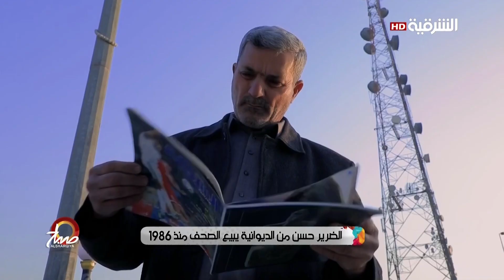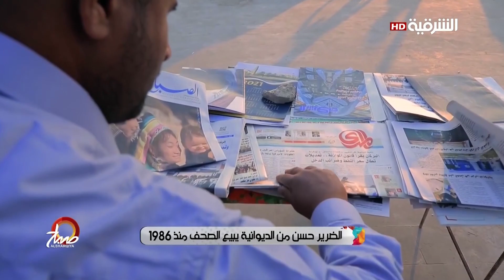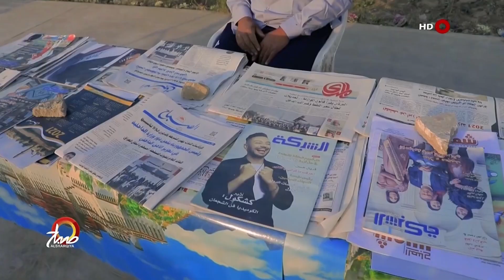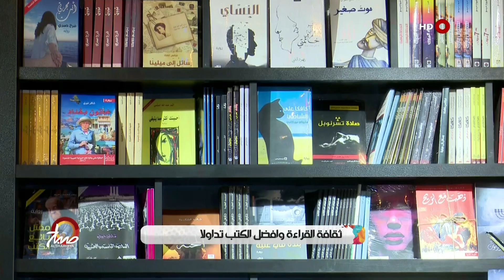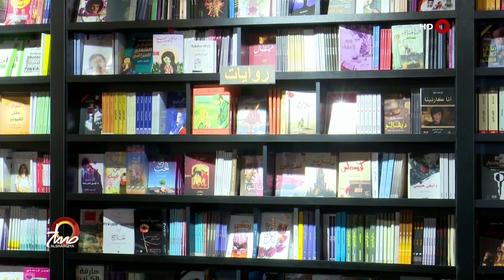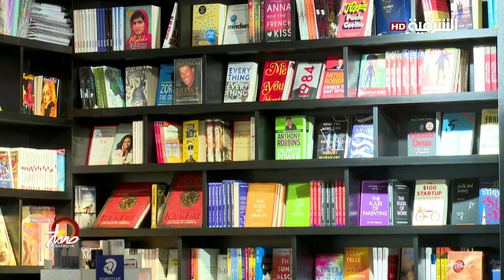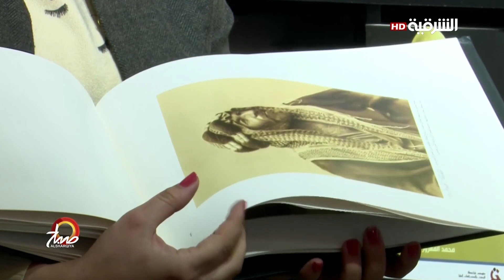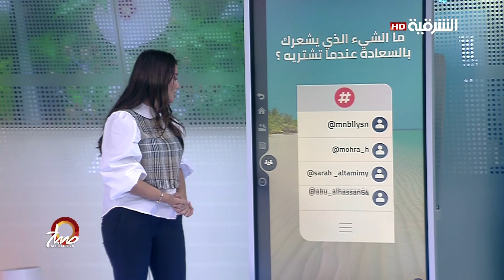صباح الشرقية | 18- 01 - 2021